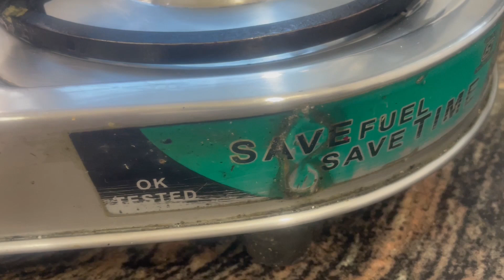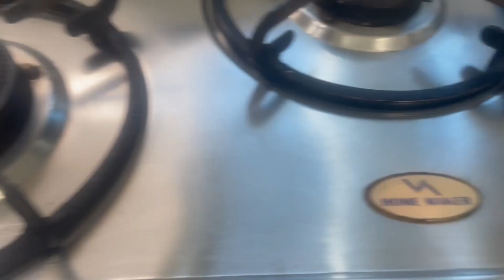जिद्दी स्टीकर और स्टिकर की ग़म हटाने का तरीक़ा / उपाय/ स्टीकर कैसे हटाए। how to remove stickers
On this channel, you will see videos of Indian food, Chinese food, all kinds of sweets, dessert, cake, South Indian recipe, Punjabi tadka, cookies, cooking tips, kitchen tips, and cleaning hacks, etc. in Hindi.